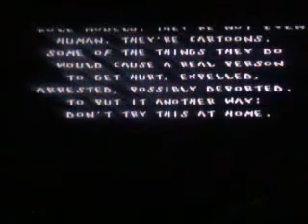Beavis and Butthead [SNES]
1994 by Viacom. (with commentary).
Upload # 129